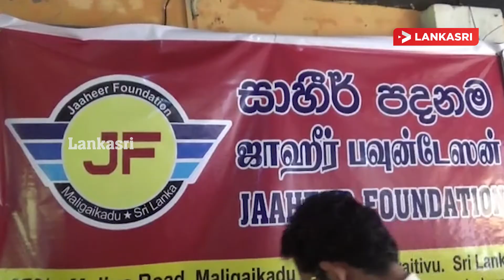காரைதீவு-மாளிகைக்காடு-சாய்ந்தமருது பிரதேச இளைஞர் யுவதிகளுக்கான வாழ்வாதார மேம்படுத்தல் நிகழ்வு